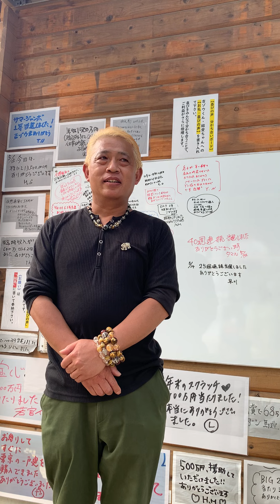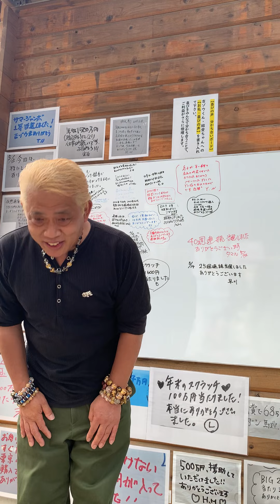＼金運増大インタビュー／早川さんも【宝くじ25週連続当選中】です。やはり…そのパワーの源泉は…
●早川さんの【宝くじ連続当選】のパワーの源は【黄金の延べ棒守り】